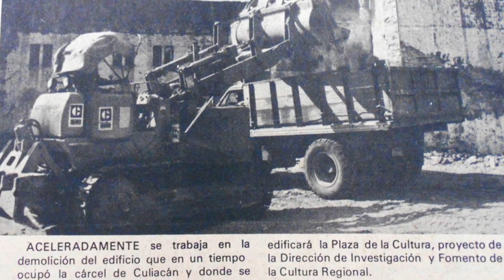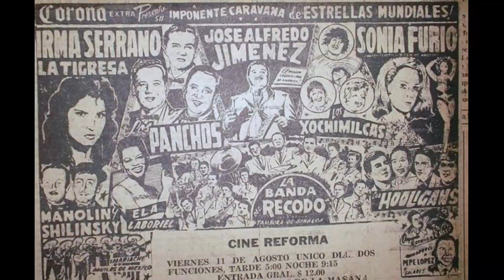¡Gracias por este 2020!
Este vídeo es solo para agradecer a ustedes mis suscriptores por este año que se va, nos vemos el próximo 2021 con más y mejor contenido